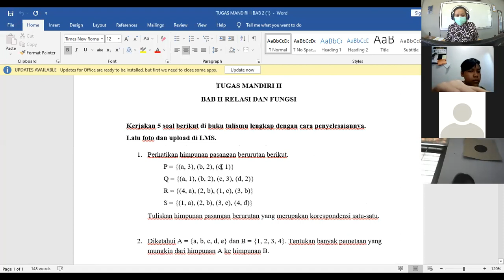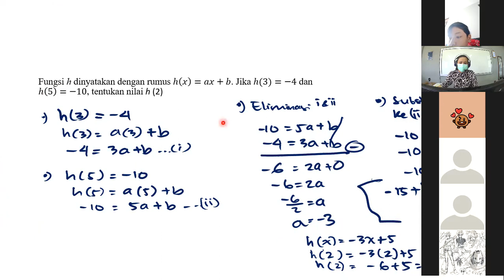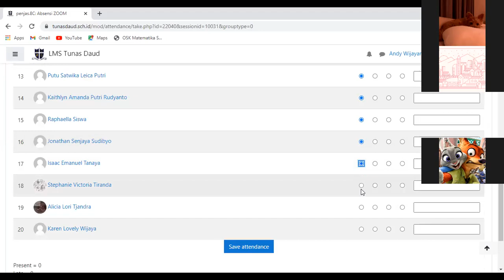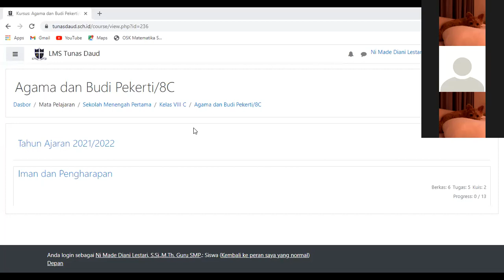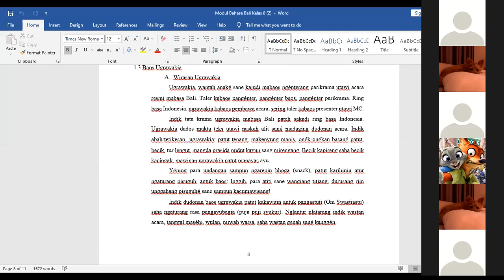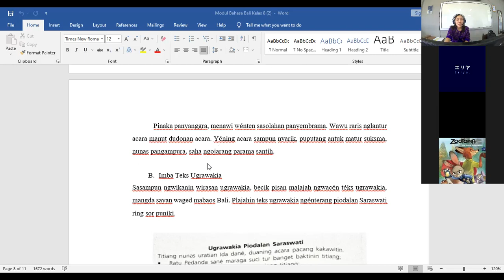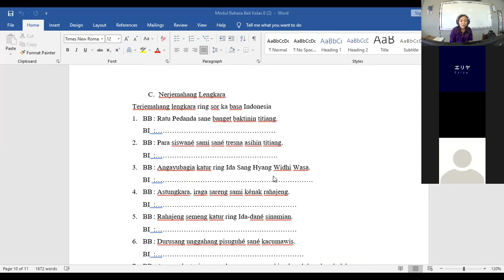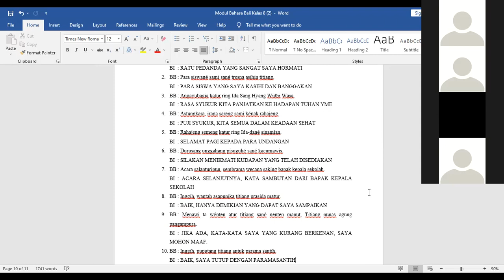SMP Tunas Daud - Kelas 8C - Selasa, 31 Agustus 2021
Rekaman Pembelajaran Hari Selasa 31 Agustus 2021
- Matematika
- PJOK
- PAK dan Budi Pekerti
- Bahasa Bali